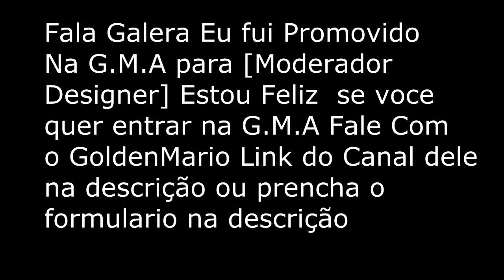GTA San Andreas Massacre no GTA ZOEIRA -EraiGames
Programação
Halo CE
Assassins´s Creed (TALVEZ)

Mais EM BREVE